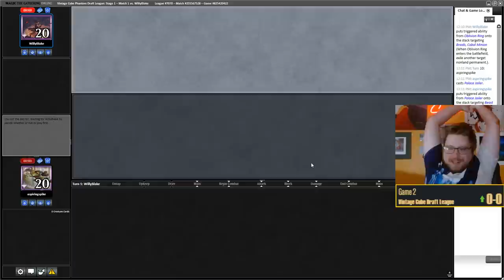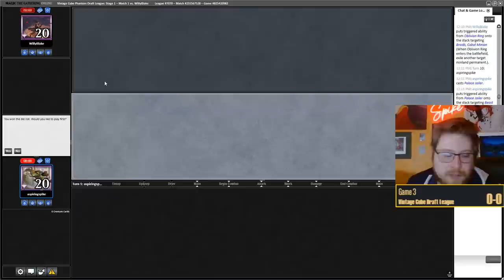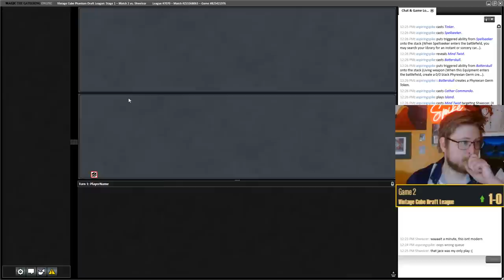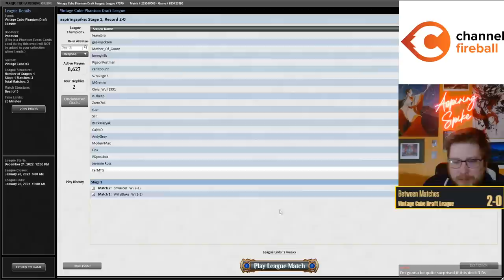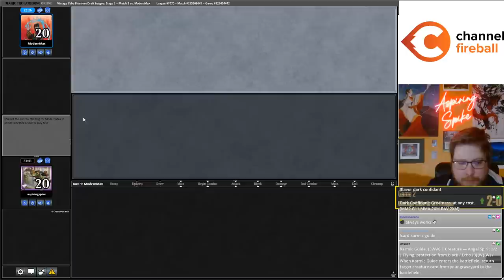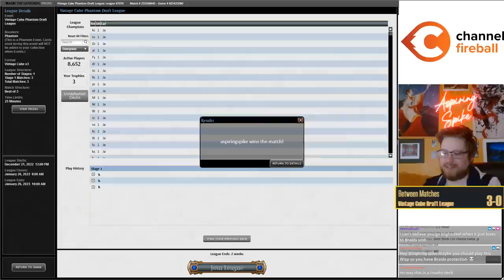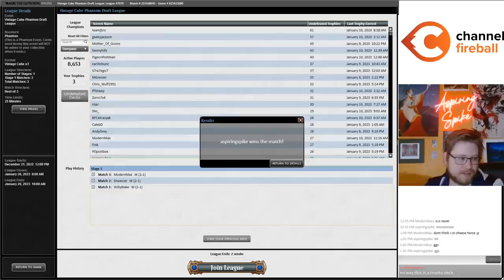In Tinker we Trust! | Vintage Cube Draft | MTGO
Match Timestamps:
0:00 Drafting
17:24 Round 1
34:32 Round 2
55:45 Round 3